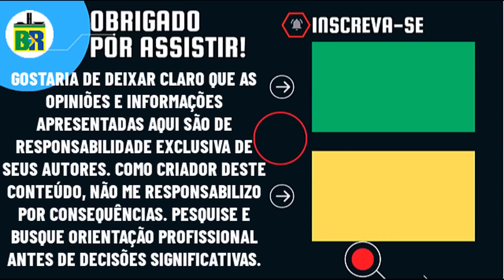🚨ASSISTA: GENERAL e SARGENTO EM FORTE DESABAFO REAGEM AOS DESMANDOS E DETONA AÇÃO DE MORAES E LULA